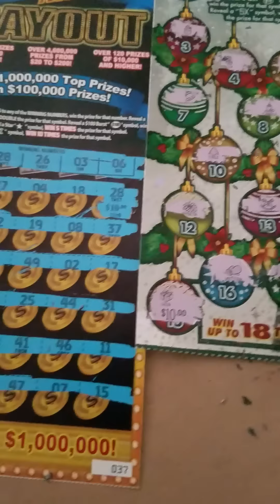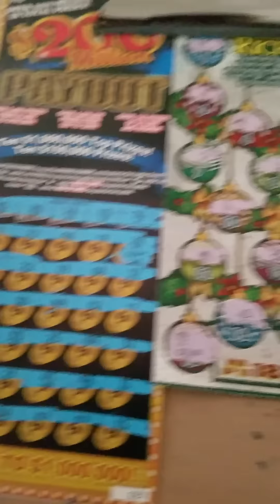Shout out to pascrathkingpa dieselscratcher and cali guy scratchers dustin w